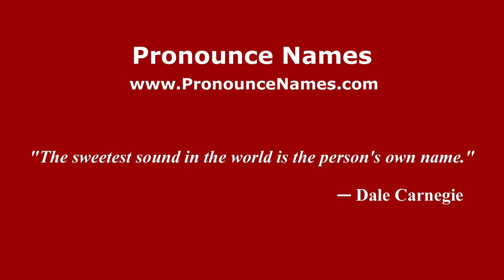How to pronounce Gustavo Vargas (Mexico/Mexican Spanish) - PronounceNames.com